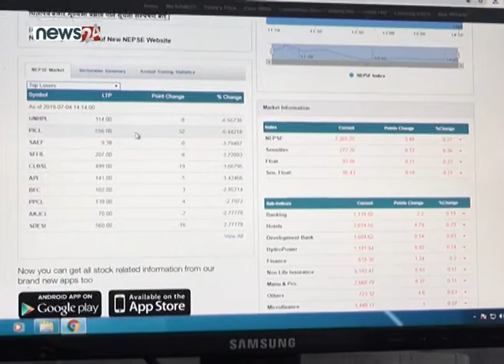शेयर बजारमा मार्जिन कारोबारको सुरुवात- NEWS24 TV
शेयर बजारमा औपचारीक रुपमा मार्जिन कारोबारको सुरुवात भएको छ । नेपाल धितोपत्र वोर्डको नीति निर्देशन र नेप्सेको मार्जिन कारोबार सुविधा सम्बन्धि कार्यविधि २०७५ को परिधि भित्र रहेर ब्रोकर कम्पनीहरुले लगानीकर्तालाई मार्जिन रकममा शेयर धितो राखी शेयर कारोबर सेवा प्रदान गर्न सक्ने छन् ।